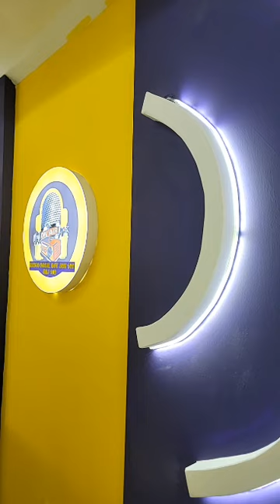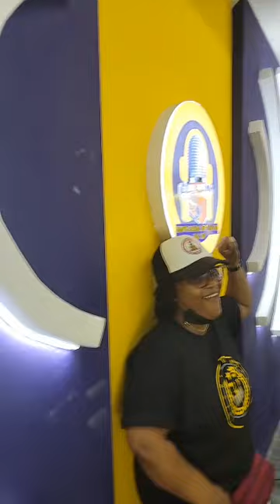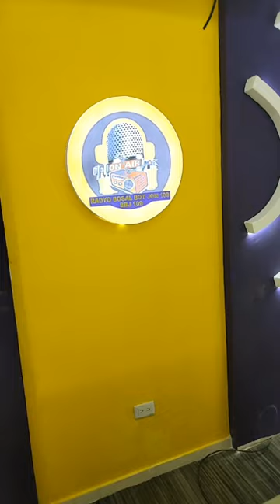Men bosal yo ki pare foure de pye yo nan mouda djol zuzu ak mouda moun kap toupizi peyi nou